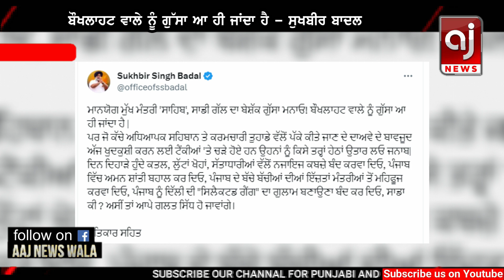ਭਗਵੰਤ ਮਾਨ ਨੂੰ ਪਾਗਲ ਕਹਿਣ ਤੋਂ ਬਾਅਦ ਬੋਲੇ ਸੁਖਬੀਰ ਬਾਦਲ ! | Sukhbir Badal Reply to CM Bhagwant Mann